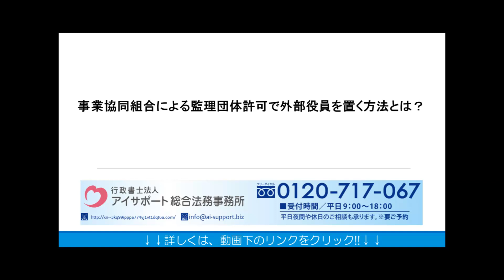事業協同組合による監理団体許可で外部役員を置く方法とは？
事業協同組合による監理団体許可で外部役員を置く方法とはの詳細はこちら⇒

事業協同組合による監理団体許可で外部役員を置く方法とはについて解説しております。